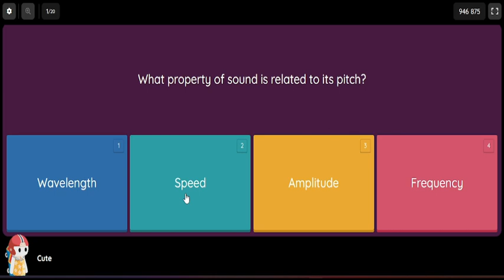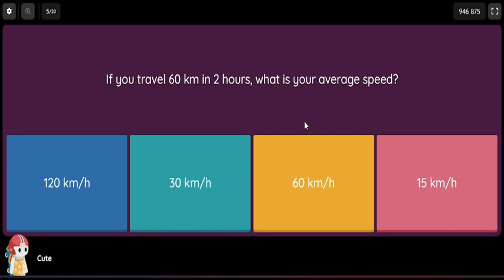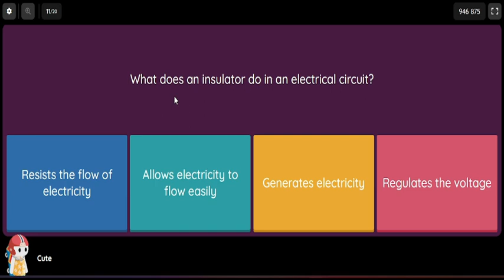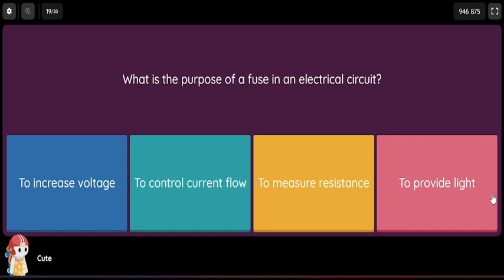Science 7 Unit 3 Reviewer